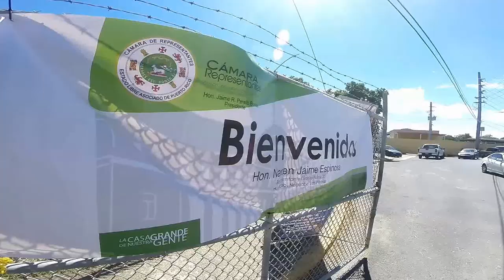1er Festival de Aviacion 2015 @ Aeropuerto de Humacao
1er Festival de Aviacion @ Aeropuerto de Humacao...